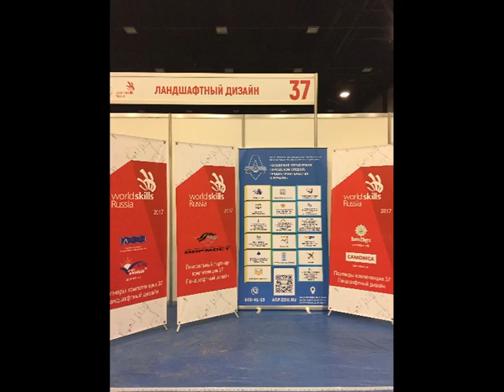Региональный чемпионат Санкт-Петербурга «Молодые профессионалы» - WorldSkills Russia